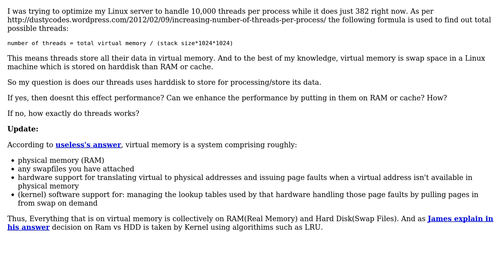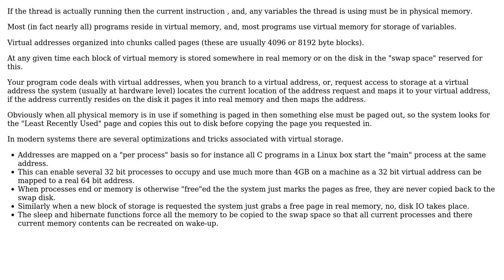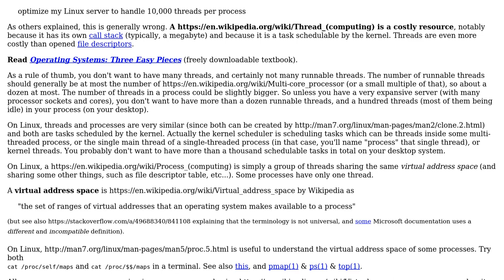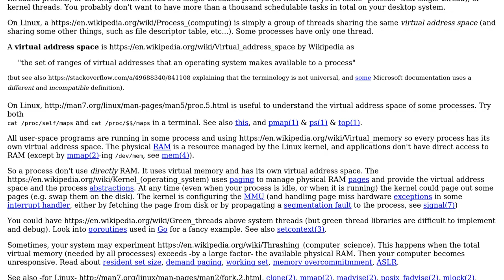Software Engineering: Do threads use virtual memory or real memory? (6 Solutions!!)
Software Engineering: Do threads use virtual memory or real memory?

With thanks & praise to God, and with thanks to the many people who have made this project possible! | Content (except music & images) licensed under CC BY-SA | Music | Images & others | With thanks to user Useless user Karl Bielefeldt user James Anderson user dragosrsupercool user B? user Bryan Oakley user Basile Starynkevitch and the Stack Exchange Network Trademarks are property of their respective owners. You are responsible for your own actions.